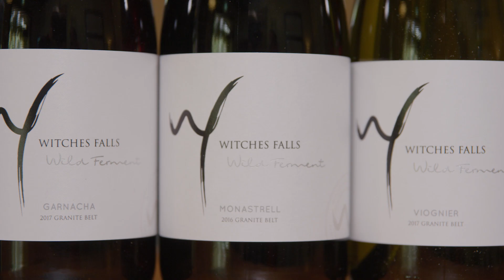Meet the Locavares - Witches Falls Winery